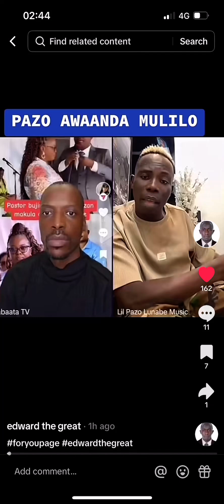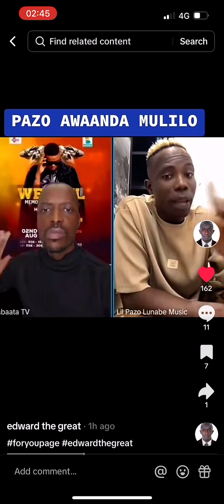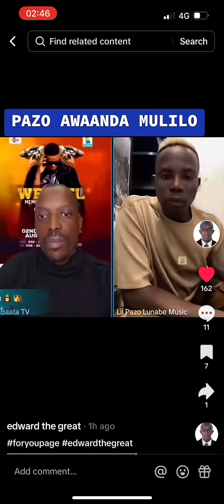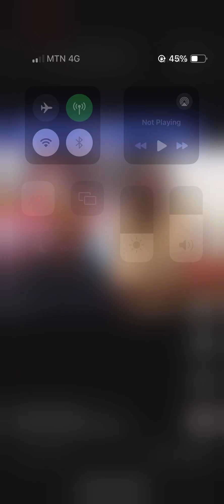Lil Pazo Awanda muliro, atabukidde bayimbi banne